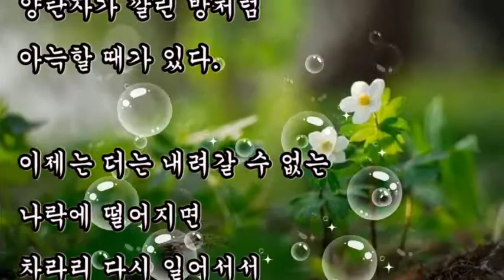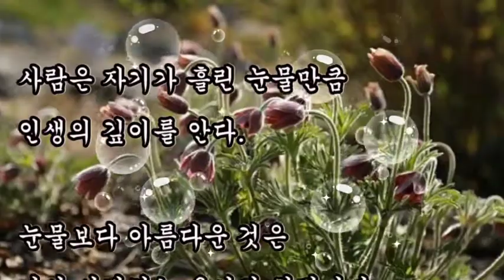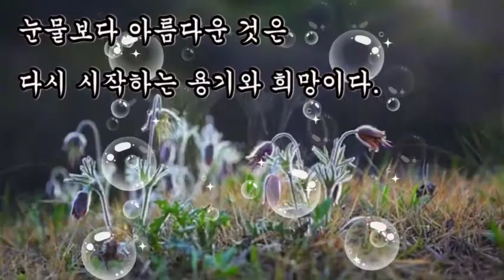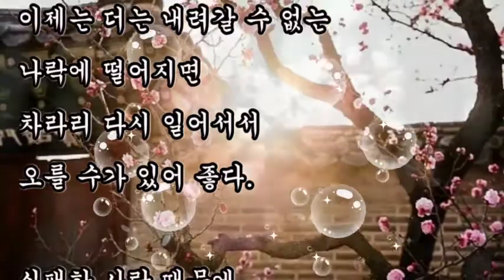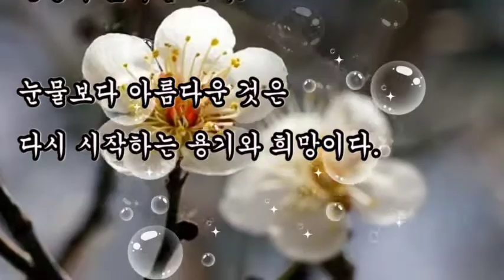좋은글, + 인생은 흘린 눈물의 깊이만큼 아름답다/좋은글, 눈물보다 아름다운 것은 다시 시작하는 용기와 희망이다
좋은글,
인생은 흘린 눈물의 깊이만큼 아름답다/좋은글,
눈물보다 아름다운 것은
다시 시작하는 용기와 희망이다

+ 인생은 흘린 눈물의 깊이만큼 아름답다.

나는
눈물이 없는 사람을 좋아하지 않는다.

눈물이 없는 사람은 가슴이 없다.
바닥까지 추락해 본
사람은 눈물을 사랑한다.

바닥엔 가시가 깔렸어도
양탄자가 깔린 방처럼
아늑할 때가 있다.

이제는 더는 내려갈 수 없는
나락에 떨어지면
차라리 다시 일어서서
오를 수가 있어 좋다.

실패한 사랑 때문에.

실패한 사업 때문에.

실패한 시험 때문에.

인생의 밑바닥에 내려갔다고
그곳에 주저앉지 마라.

희망조차
보이지 않는다고 실망하지 마라.

무슨 일이든 맨 처음으로 돌아가
다시 시작하면 되는 것이다.

사람은 자기가 흘린 눈물만큼
인생의 깊이를 안다.